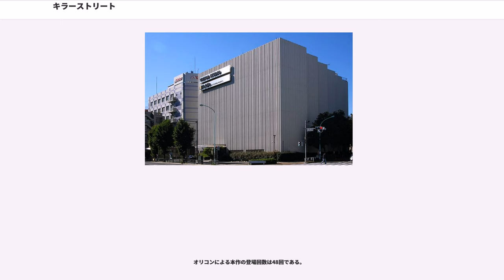キラーストリート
『キラーストリート』（"KILLER STREET"）は、サザンオールスターズの14枚目のオリジナル・アルバムであり、本作のDisc1の13曲目に収録されている楽曲名でもある。2005年10月5日発売。発売元はタイシタレーベル。キャッチコピーは“「すごいの、頂戴。」名盤保証!!”。

2008年12月3日に再発売されている。

1985年の『KAMAKURA』以来2枚目となる2枚組オリジナルアルバム。「待たせてゴメン!」という触れ込みで、オリジナルアルバムとしては1998年の『さくら』以来約7年振り、ベスト・アルバム『バラッド3 〜the album of LOVE〜』を含めても約5年振りのアルバムとなり、ギターの大森隆志の脱退後初のアルバムとなった。

タイトルは、ビクターエンタテインメントの青山レコーディングスタジオの前にある、外苑西通りの通称「キラー通り」に由来。ジャケットやタイトルは、ビートルズの『アビイ・ロード』のパロディであり、「これがラストアルバムだという覚悟で作った」と桑田が述べたために、『KAMAKURA』発売時同様「これがラストアルバムになるのではないか」と解散説まで浮上していたが、桑田佳祐が自身のラジオ番組『桑田佳祐のキヤノンFMワンダーランド 〜やさしい夜遊び〜』（以下同番組）で「解散は絶対に無い」と解散説を一蹴し、また本発売後から行われた全国ツアー『みんなが好きです!』の年末に行われた年越しライブでは、「死ぬまで続けます!!」とのコメントも残している。

桑田は、アルバム発売に合わせて出演したテレビ朝日系音楽番組『ミュージックステーション』などで、シングル曲についてアルバム製作のために切り続けた旨を明かしており、実質2003年からアルバムの先行シングルとしてリリースされていたものである。シングル収録曲がカップリング曲含め12曲とベスト・アルバム並みの多さになっているが、アルバムのレコーディングに時間が掛かったためにやむなくリリースされたものである。総レコーディング時間は、前作『さくら』の3000時間を上回る3300時間を費やした。なお、レコーディング時期は2003年から、本格的な歌入れは2004年からとされているが、録音された曲そのものは1999年頃に桑田やマニピュレーターが桑田のホームスタジオ（通称「猫に小判スタジオ」）で録音していたのをアレンジしたものや、桑田のソロ・アルバム『ROCK AND ROLL HERO』からのアウトテイクのも含まれている。シングル曲にはすべてリマスタリングが施され、一部アレンジも加えられた。

2枚組・全30曲収録というボリュームのアルバムにすることが決めるまでは、もちろんこれほどのシングルを網羅することは考えていなかった。2004年頃から本格的に製作を始めるにあたり「とりあえずは質より量」というコンセプトがあり、量があれば自然と質も出てくるだろうという考えがあったことを桑田はいくつかのインタビューで語っている。

後年に桑田は、本作の一部の収録曲についてやや否定的な発言をしており、制作当時を「デジタルを過信してしまった」「マニアックにやり過ぎてしまった」「サザンの一八番であるポップス、バラードに対して自信を失いかけていたのかもしれない」と振り返っている。また、桑田は本作について「リリース当時も悪く言ってたんだよな」と振り返り反省をしている。

発売後の2009年初頭から2013年夏までサザンは活動停止状態になったが、桑田はその理由の一つに本作品のことに言及し「このアルバムでサザンオールスターズとしてできることを(当時の時点で)すべてやりつくしたため」とラジオで公言している（公式には上記の期間を活動休止期間と定めているが、実質的には2007年から2014年夏まで、公の場での活動は限定的な活動に留まっていた）。活動休止をしたこともあり、次作の『葡萄』まで、約10年間アルバムのリリースが途絶えることになる。

初回盤特典は「FILM KILLER STREET」と題されたレコーディング風景を記録したDVDと桑田自身によるセルフライナーノーツが付属。

2005年11月12日にはLP3枚組のアナログ盤も発売された。当初は同時発売だったのだが、製作上の事情で発売が延期された。アナログ盤購入特典とし...